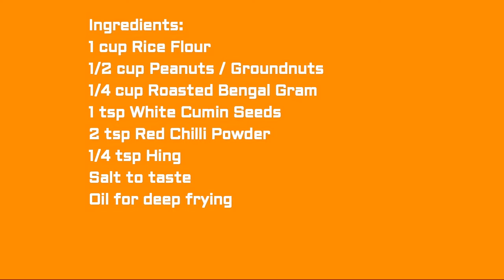Peanut Muruku Recipe** Festival Recipe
Murukku is a savoury, crunchy Indian snack. The snack originated in the Tamil Nadu state, and its name derives from the Tamil word for "twisted" .which refers to its shape. Murukku is popular all over India, and also in other countries where Tamil diaspora is present: Sri Lanka, Singapore and Malaysia.this is litle variation of normal muruku ..it is prepared with peanutpaste and roasted bengalgram flour...yummy and tastey snack